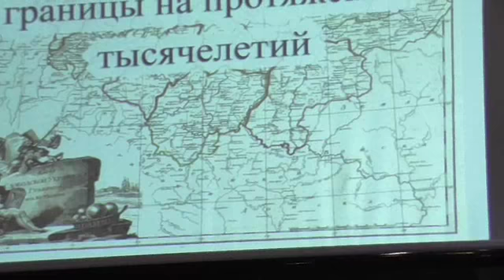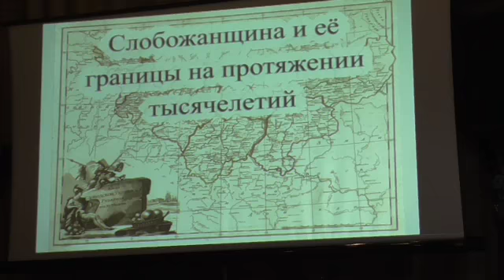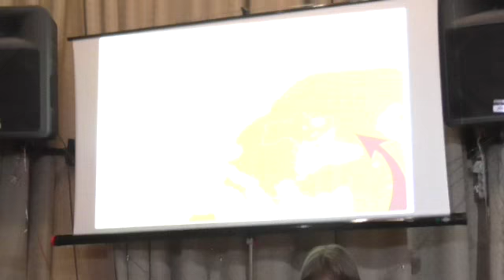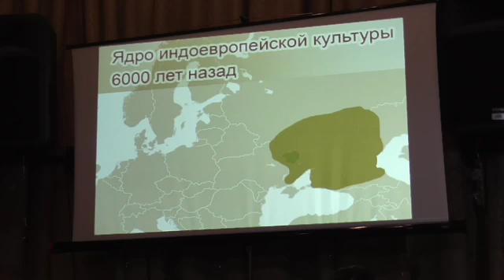Презентація Групи "Харьковские Маньяки", ч. 1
м. Харків, INDIE, 24 січня 2015 року.